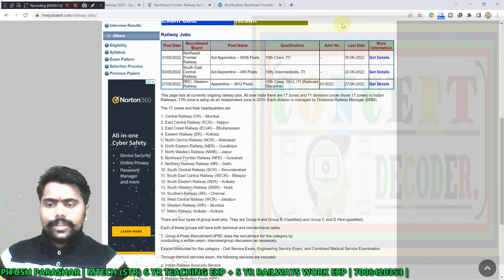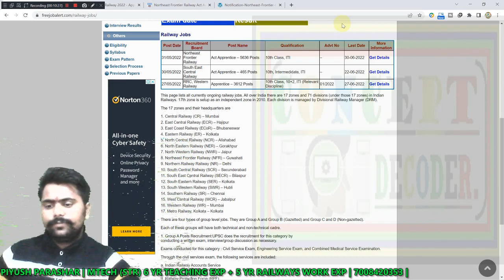10000 RAILWAY VACCANCY OUT | RRB JE & SSE OFFICIAL NOTIFICATION? AGNEEPATH CORRUPTION | BJP